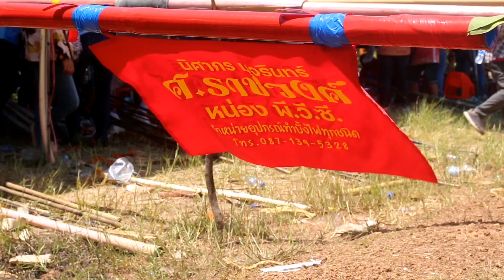มาดูค่ายบั้งไฟ ศ.ราชวงศ์​ ทำการล้าง ลงน้ำ ลงตม ครับ